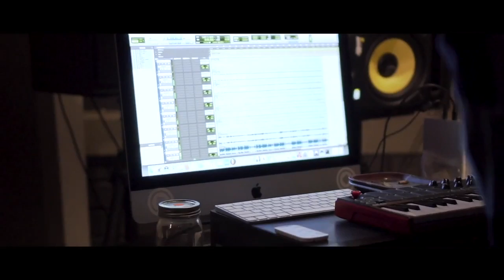BL & DAVE FOREMAN " G-WAGON " (OFFICIAL VIDEO )